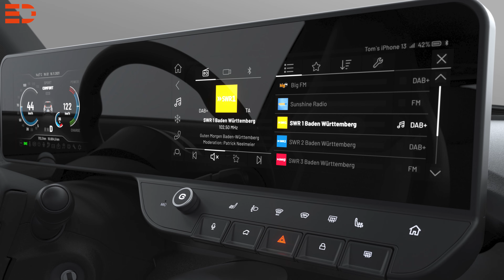e-go e-wave x! Das perfekte Elektroauto nicht nur für die Stadt? Electric Drive News!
Zwei rahmenlose Türen, vier Sitzplätze, 80 kW Peak-Leistung, 18" Felgen, eine innerstädtische Reichweite von 240 Kilometer, ein 23" großes Wide-Screen-Cockpit, Apple Carplay und Co, eine 11 kW AC-Lademöglichkeit - das zu Preisen ab 24.990 Euro inkl. Umweltbonus des Herstellers, abzgl. Förderung vom Staat. Sprich hier gehen noch einmal 6.000 Euro runter. Das ist der e-go e-wave X und wir wollen euch kein X für ein U vormachen, deswegen habt ihr nun hier die vermutlich wichtigsten Fakten zu diesem kleinen City-Flitzer.

Wir haben hier endlich das Fahrzeug, was eigentlich jeder Elektromobilist haben möchte. Kompakt, bezahlbar und technisch voll auf der Höhe, wenn auch nicht in allen Punkten.

Vieles ist noch nicht durchgesickert, was aber klar ist. Neben der robusten Kunststoff-Außenhaut bekommt dieser City-Flitzer zum Beispiel LED-Scheinwerfer, neben der Rückfahrkamera ziehen auch Parksensoren ein. In diesem City-Flitzer, der nun mehr Leistung bietet als der e-GO Life, wird nicht nur die komplette Klaviatur der Vernetzungsmöglichkeiten gespielt, nein es zieht alles ein was man in modernen Autos sucht. Von der induktiven Ladeschale bis zum modernen Dreispeichen-Lenkrad. Der Ladeanschluss befindet sich vorne links im Bereich des Kotflügels, die Radläufe wurden bei diesem Crossover Modell verbreitert und er wirkt auf den ersten Blick als richtig gutes Stadt-Auto, für alle die über eine Wallbox zu Hause verfügen, denn eine Schnelllademöglichkeit bekommt das Elektroauto aus Aachen nicht. Dafür aber den 11 kW-Onboard-Charger, der sich auch an öffentlichen AC-Ladesäulen bezahlt machen dürfte. Der e-GO Life verfügt nur über eine Peakladeleistung von 3,7 kW und wird dann eher zum Ladesäulenblockierer.

Innerstädtisch und auch auf der Landstraße kann man sich aber blicken lassen und wir rechnen mit einer Höchstgeschwindigkeit von über 120 km/h. Somit darf man mit diesem Elektroflitzer auch auf die Autobahn. Somit eine günstige Alternative für tägliche Pendler - sofern die Reichweite ausreicht und man ggf. am Zielort laden kann.

Drei Fahrmodi wird es geben: Eco, Comfort und Sport. Der e-go e.wave X soll über DAB+ Radioempfang verfügen, dazu über Sitzheizungen für den Fahrer- und Beifahrer sowie über eine elektronische Parkbremse die sich auf die hinteren Bremsen auswirken dürfte. Der Fensterheber an der Fahrerseite verfügt über eine Absenkautomatik, wir gehen davon aus, dass es keinen Einklemmschutz für das Beifahrerfenster geben wird. Über einen fast schon klassischen Gangwahlhebel in der Mittelkonsole werden die Fahrstufen eingelegt, dort kann das Fahrzeug auch in den Sport-Modus versetzt werden. Ein Getränkehalter vor der Mittelkonsole rundet das Angebot ab. Positiv: Auch wenn alle anderen Hersteller uns immer wieder erklären, dass Touch die Zukunft ist, gibt es im e-go e.wave X auch weiterhin ein Drehrad für die Lautstärke, sowie haptische Tasten für die wichtigsten Funktionen. Somit präsentiert sich der Innenraum aufgeräumt und funktional.

Gespannt sind wir auf die Dachlast, denn der e-go e.wave x verfügt über eine Dachreling. Hinter der großen Glas-Heckklappe inklusive Heckscheibenwischer befindet sich auch weiterhin eine hohe Ladekante. Werden die beiden hinteren Sitze nicht verwendet, dürfte auch hier ein Stauraum von bis zu 640 Liter zur Verfügung stehen.

Wir erwarten ein Fahrzeug, welches kürzer ist als 3,45 Meter und was das Life-Modell nicht nur in Sachen Design und Innenraum, sondern auch bei den technischen Daten übertrumpft. Homologisiert ist der e-go e.wave X allerdings derzeit noch nicht. Uns fehlen offizielle Leistungs- und Verbrauchswerte, sowie weitere technische Angaben zum Akku, zur Motorisierung zu den Abmessungen und zum Kofferraum. Ausgeliefert werden soll er ab Ende 2022, jetzt kann vorbestellt werden. Wir bleiben am Ball, denn dieses Modell finden wir durchaus spannend und mit seinen kompakten Abmessungen könnte er nun das werden, was der Marke smart leider nicht mehr gelingen wird: Ein urbanes, bezahlbares, Elektrofahrzeug - mit viel Luxus und im Gegensatz zu Rocks-E und Co. mit der Erlaubnis die Schnellstraßen und die Autobahnen zu befahren. Was meint ihr zum e-go e-wave X? Schreibt es uns gerne in die Kommentare...